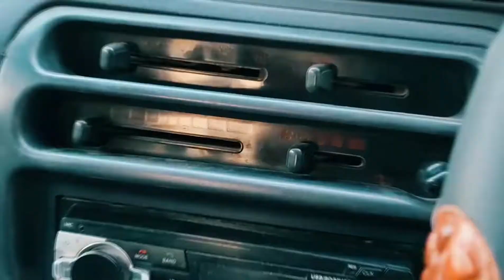Daihatsu Cuore Price and Features one of Best Economical Car in Pakistan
Daihatsu Cuore Price and Features one of Best Economical Car in Pakistan coure launched in 2000 and manufactured into 2011 then it discontinue there are lots of coure lover becuase of its comfort when you campare it with mehran and other 800 cc cars in pakistan here is my review about coure overall car is very good but slightly high in price then its competitor.

Prices:
4 lakh to 7 lakhs

Engine
3 cyclinder 850 cc

Variants:
Cx
Cxl Auto